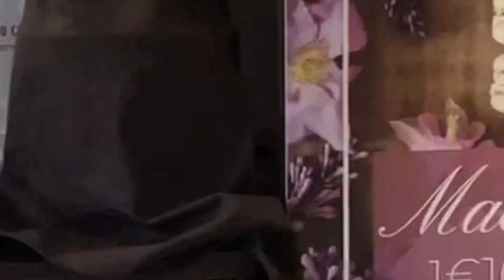Spots d'Or 2021 - Jour 5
Spots d'Or 2021 100% en ligne !
✅ Du 1er au 5 juin : découvrez les créations publicitaires des étudiants de IUT de Roanne
✅ Du 5 au 9 juin : votez pour vos favoris
✅ Jeudi 10 juin à 21h : cérémonie de remise de prix en direct